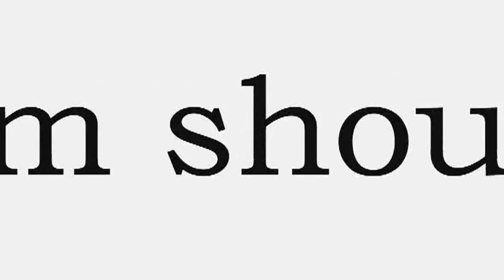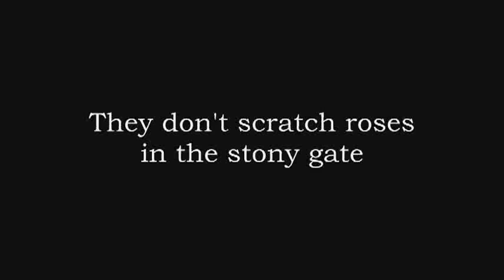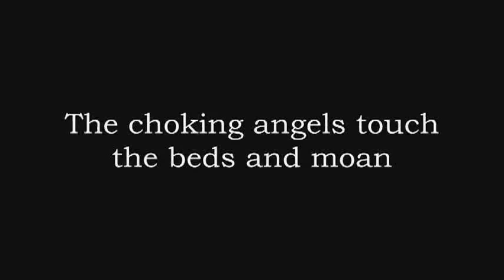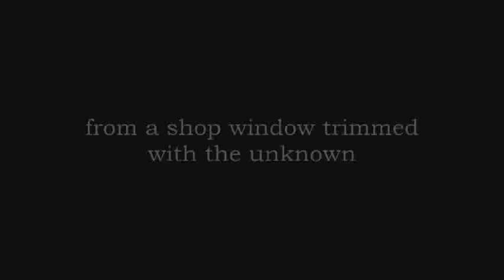A SONNET CORONA 8/15 - Micha (guit.) and Ral (lyr. and recitation)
This is a 70 minutes musical poem cycle project, recorded in one take and divided into 15 parts on Youtube. Here, sonnet number 8. - You can watch the whole cycle on my special playlist A CROWN OF SONNETS - Micha and I recorded the whole piece, as usual, in one take, all spontaneous, first made and completely extemporaneous. The basic idea is to find a specific way of performimg poetry, representing the words in some kind between singing and recitating, to receive a vivid and spontaneous expression. The lyrics are put in English by myself, based on my own sonnet corona in German language. It is made of 14 (+1) English sonnets in the Italian form, with strict rhymes and all set in iambic pentameter. Each one starts with the last verse of the one before, and at the end number 14 ends with the first line of number 1. So you get the 15th sonnet as the result of all first lines in the right order, put together to the so called Corona.

VIII.

Bad wine I swallow day by day and wait.
And looking out,   when doors are opened wide,
I'm shouting words into the wind outside.
They don't scratch roses in the stony gate.

A thorn was in my hand.   I grab at me.
Reflections of the years twitch deep inside.
The screeching flocks of birds drew home and cried.
I'm breathing at the ceiling.   The debris

of asphalt rips and in the towns I glue.
On every door knob clings a part of mine.
The choking angels touch the beds and moan.

And emigrants stand at the bridges' view.
A trembling beast looks,   as remaining sign,
from a shop window trimmed with the unknown.

Here my German version:

VIII.

ich schlucke alle Tage schlechten Wein
und sehe wenn die Türen offen sind
hinaus und rufe Wörter in den Wind
sie ritzen keine Rosen in den Stein

ein Stachel war in meiner Hand   ich greife
mich an   es zuckt ein Widerschein von Jahren
in mir   ich atme an die Decke   Scharen
von Vögeln ziehen kreischend heim   der reife

Asphalt reißt auf   ich klebe in den Städten
an allen Klinken hängt ein Teil von mir
die Würgeengel fassen an die Betten

und auf den Brücken stehen Emigranten
die Zeichen bleiben   zitternd schaut ein Tier
aus einem Schaufenster mit Unbekannten

(R.P.)